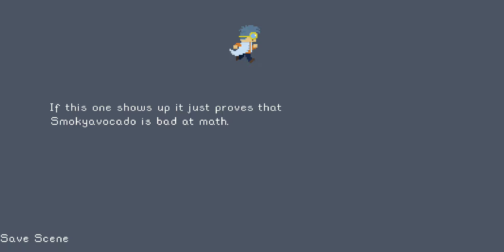Pocket Game Developer- D.V Game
By: Lemur